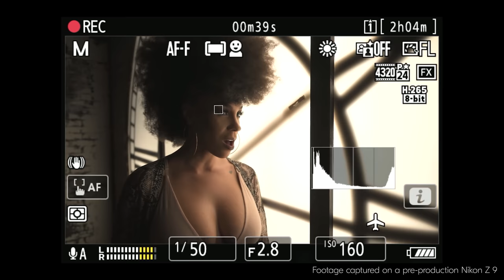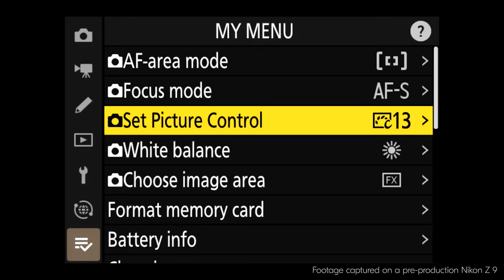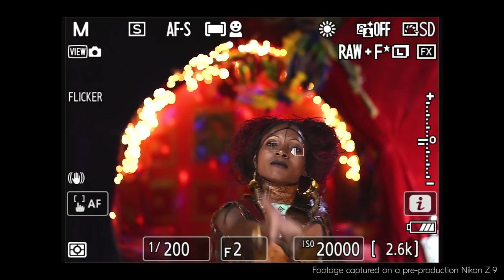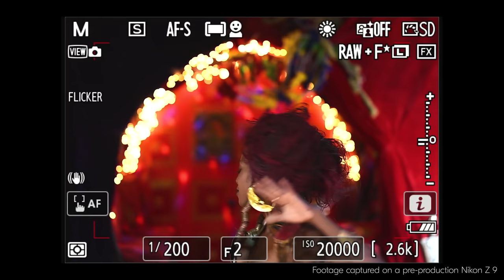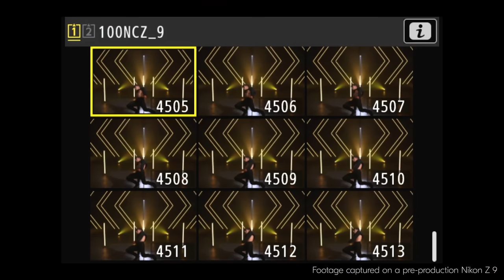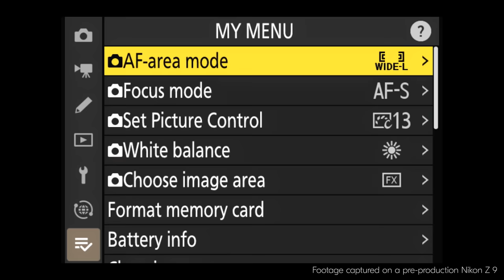Nikon Z9 - Behind the scenes with Jerry Ghionis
In this behind the scenes video, I share my experience with Nikon's brand new flagship mirrorless camera, the Z9.

I shoot multiple genres including photos and video so I had to explore portrait, fashion, and wedding photography, including a music video and as a proud Las Vegan, I spent a full day photographing and filming performers. Enjoy!

👋 Say hello!